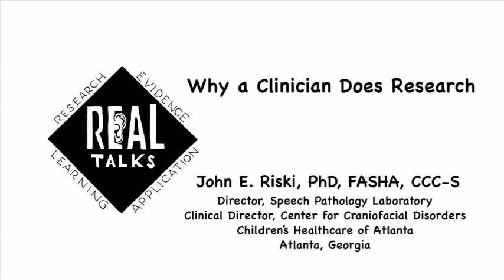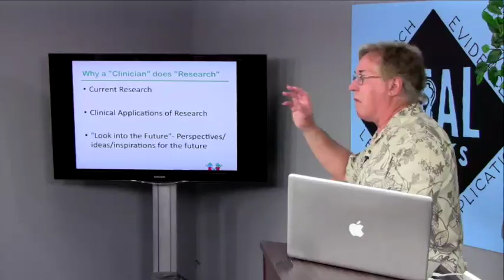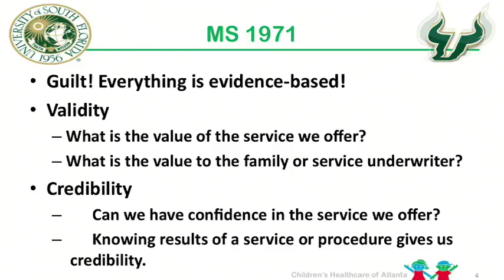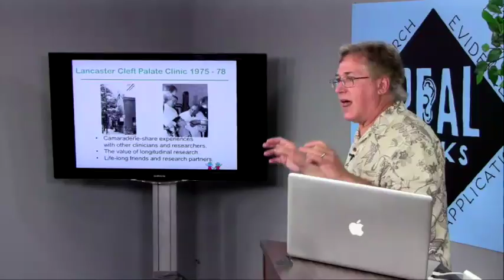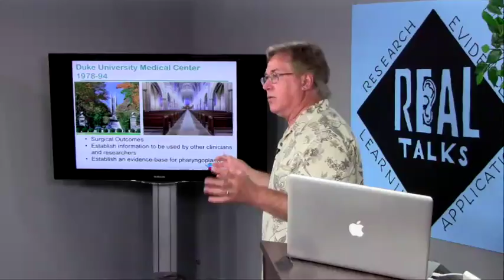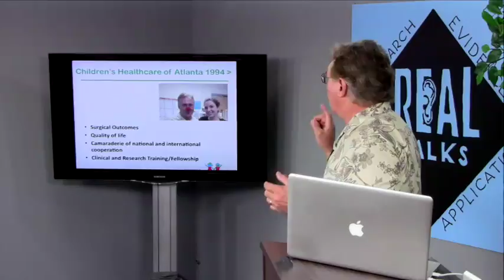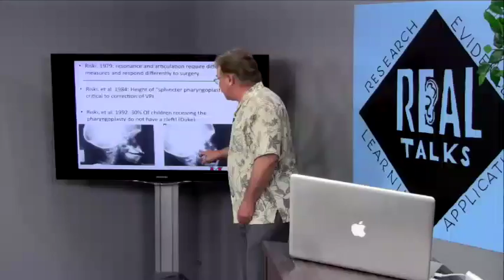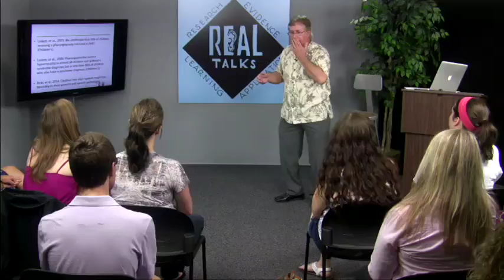Riski Current Research 396267328